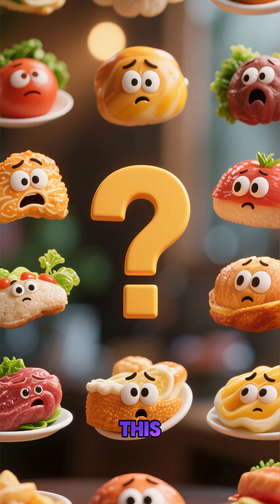Bananas Are Actually Berries?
Did you know that bananas are berries? 🤔 This video shares some **fruit facts** and **surprising facts** about the **fruits** we eat every day! Learn the difference between a **true fruit** and **false fruit**, plus some new **berry pronunciation** tips, and other **fun facts**.